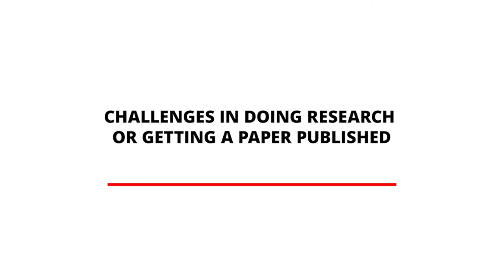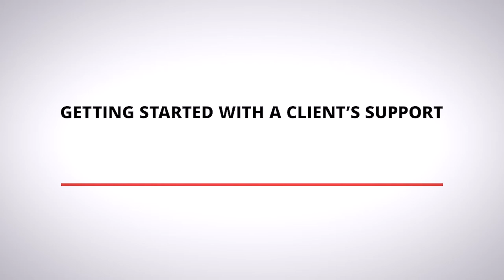Special interview with CACTUS's first client | Toru Okabe | CACTUS 20th anniversary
"I think it's amazing...to grow so much in 20 years."

On our 20th anniversary, Makoto Yuasa, Country Director (Japan), spoke to CACTUS’s first-ever client, Professor Toru Okabe from the University of Tokyo. In this edited video, Professor Okabe, or Okabe-sensei as he is referred to at CACTUS, reminisces about CACTUS's early days, when he was the only client; his relationship with CACTUS CEO Abhishek Goel; how he helped CACTUS grow with feedback and suggestions; and why he continues to place his trust in CACTUS.